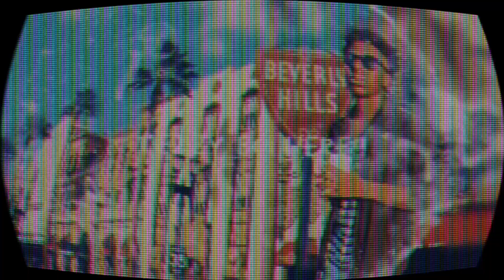Who's Most Likely To BROTHER Edition | WEIRD QUESTIONS!